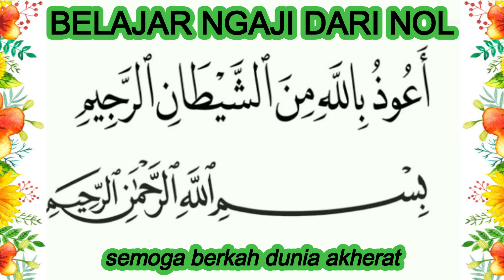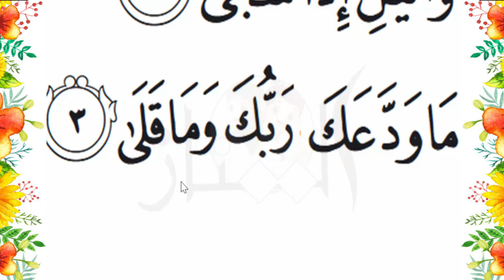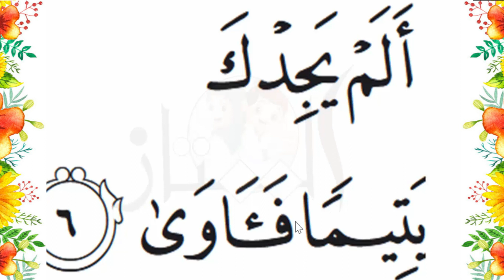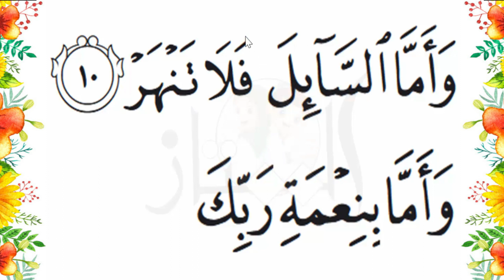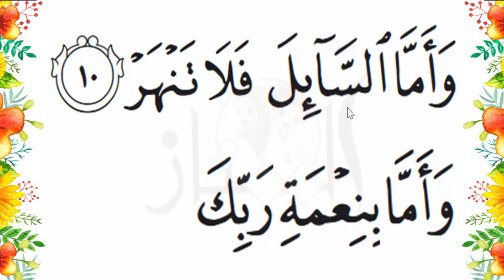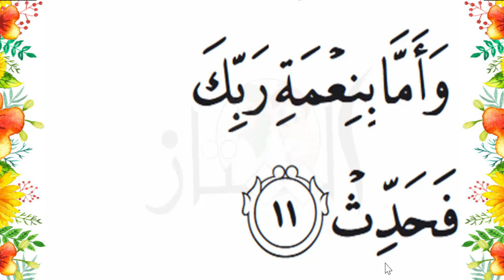KHUSUS LANSIA BELAJAR NGAJI DARI NOL KATA DEMI KATA Surah Ad Dhuha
Judul video: KHUSUS LANSIA BELAJAR NGAJI DARI NOL KATA DEMI KATA Surah Ad Dhuha